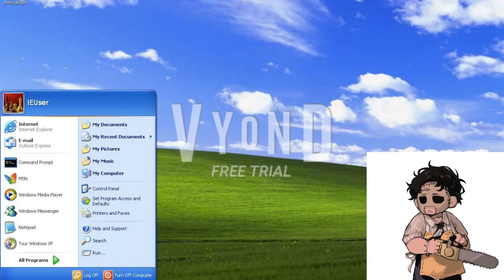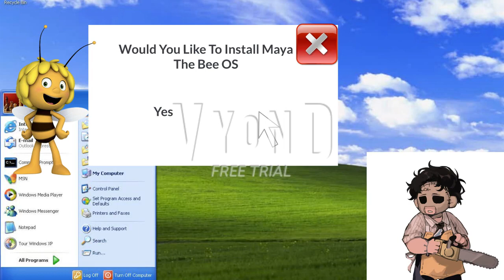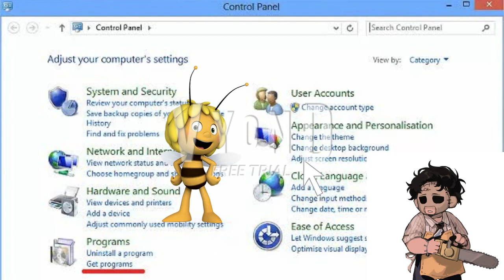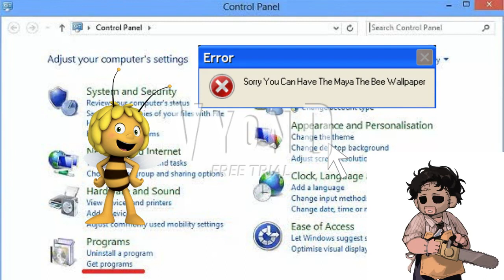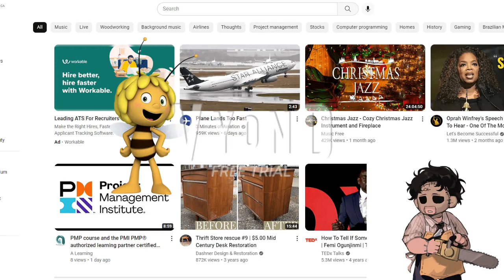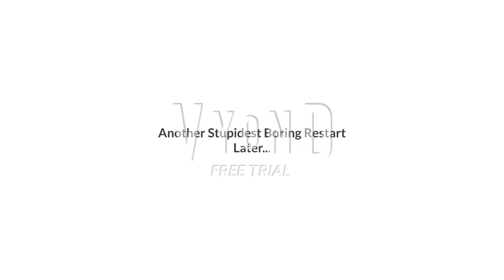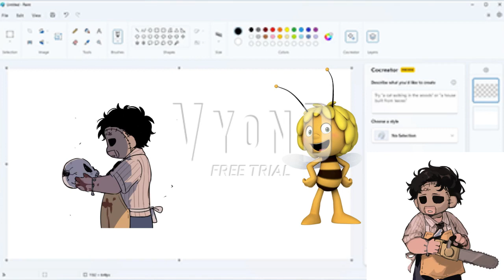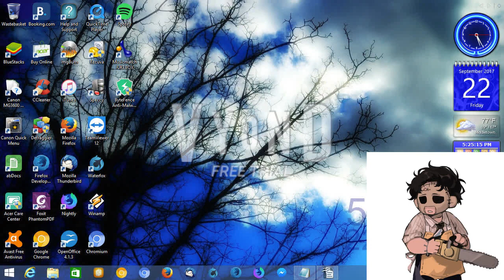Maya The Bee OS ft: Leatherface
Sorry For The Delay, I Have Problems Of The Downloading The Video On Vyond, So That's Why I Have To Make A Delay.